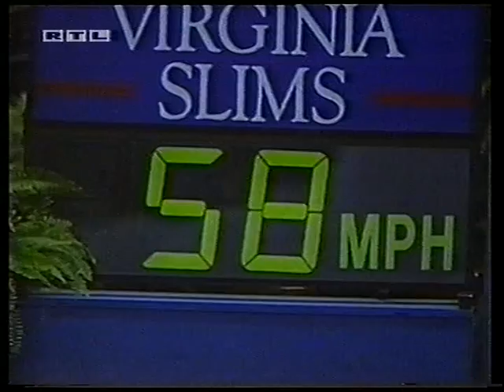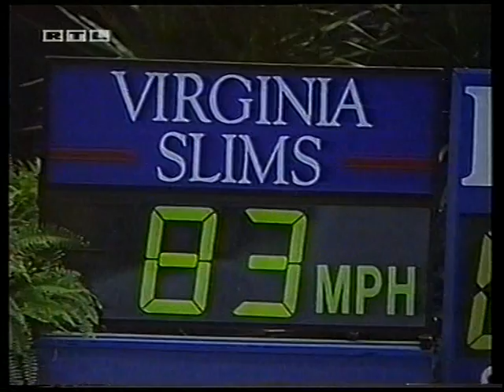Gabriela Sabatini v Jennifer Capriati WTA 1992 pt3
wta 1992